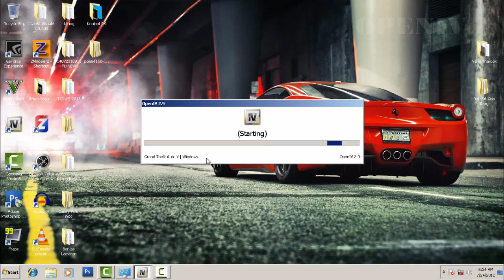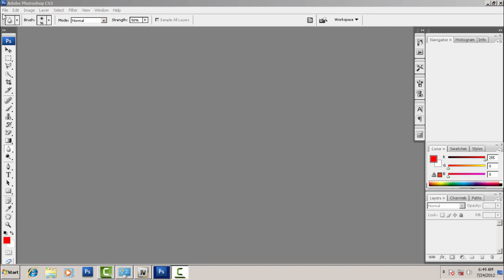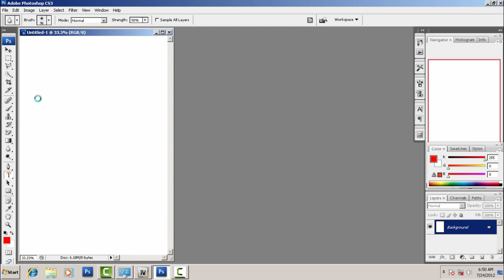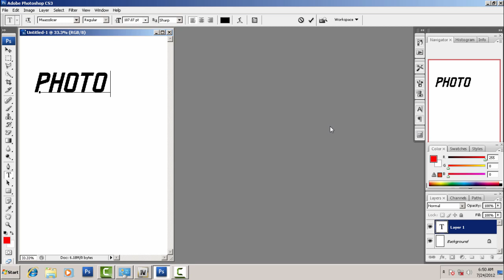Bikin Mod Sendiri GTA V Mudah dan Langsung Bisa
download file :
Game GTA V :